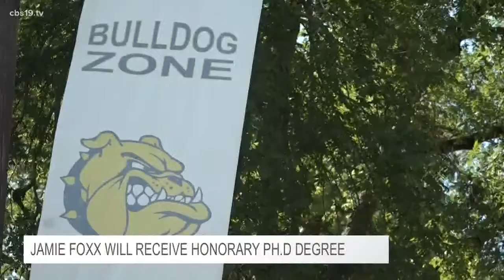Dr. Jamie Foxx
Actor, singer, comedian and soon Doctor. Jamie Foxx is accepting his Ph.D at Jarvis Christian College.